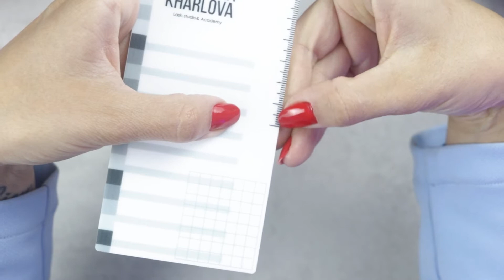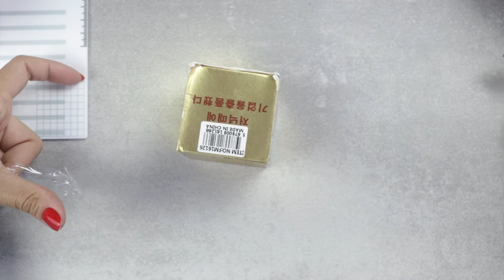Produtos queridinhos de CÍLIOS | Os últimos recebidos do mês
Hello Maravilhosa,
vou compartilhar com você nesse vídeo os últimos recebidos de produtos incríveis e que vão te ajudar muito na carreira de Lash Designer!

Gostou? Comente e compartilha.